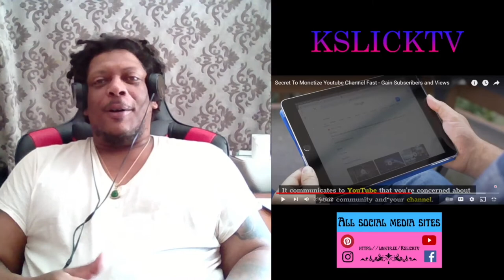How to Get 1000 Subscribers from 1 Video in 1 Week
In this video, I'm going to show you the secret to getting 1000 subscribers from 1 video in 1 week. This is the exact strategy I use to get views on my videos and generate more subscribers in a hurry.

If you're looking to get more views on your YouTube videos and grow your subscriber base, then you need to watch this video! In this video, I'm going to show you the exact strategy I use to get 1000 subscribers from 1 video in 1 week. This strategy is exclusive and nobody else is using it. By following this strategy, you'll be able to get more views on your videos and generate more subscribers in a hurry!